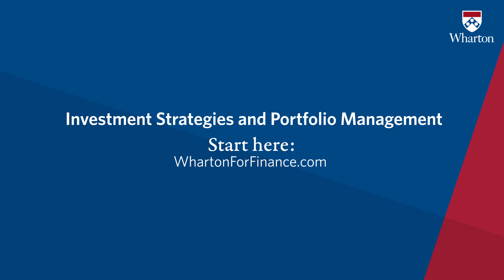Wharton: Investment Strategies and Portfolio Management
Develop investment portfolios that generate the highest return for your level of investment risk in Wharton Executive Education's Investment Strategies and Portfolio Management This program provides a solid foundation for building optimal portfolios and effective tools for making better investments.